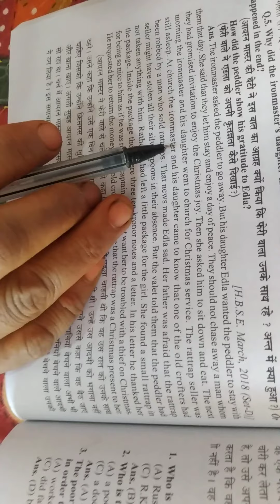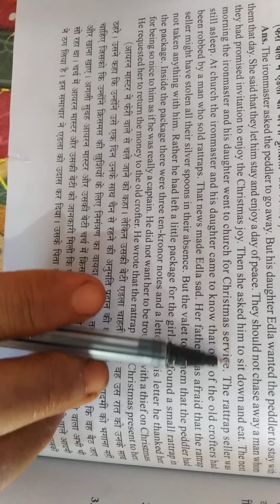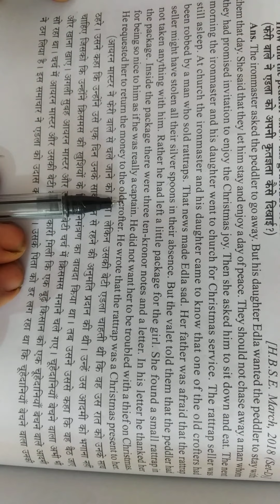The Rattrap | Long Question | Class 12 | Flamingo